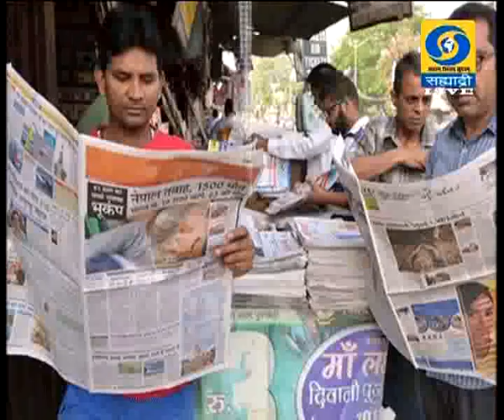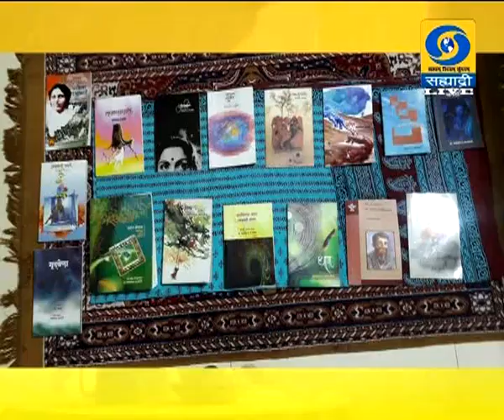नमस्कार मंडळी (Live) विशेष कार्यक्रम - डॉ. सिसिलिया कार्व्हालो, साहित्यिक 25.12.2019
सहभागी - डॉ. सिसिलिया कार्व्हालो, साहित्यिक. यांचा नमस्कार मंडळी... २५ डिसेंबर २०१९ रोजी (Live) प्रसारण झाले... निर्माता - अमोल शेंडे. आपण काही कारणास्तव नमस्कार मंडळी हा विशेष कार्यक्रम पाहू शकला नसाल तर या व्हिडिओ द्वारे आपण पुन्हा पाहू शकता. नमस्कार मंडळी.
Namskar Mandali - 25 December 2019 - नमस्कार मंडळी
DD Sahyadri
Doordarshan Mumbai
Sahyadri Marathi
Show : ' नमस्कार मंडळी ' (Live) (२५ डिसेंबर २०१९)
Subject : ' नमस्कार मंडळी. '
Parti : डॉ. सिसिलिया कार्व्हालो, साहित्यिक
Anchor : धनश्री प्रधान - दामले
Social Media Operator : वनिता दिगंबर राऊत - मांजरेकर
Producer : अमोल शेंडे